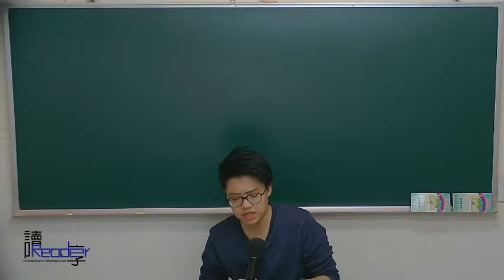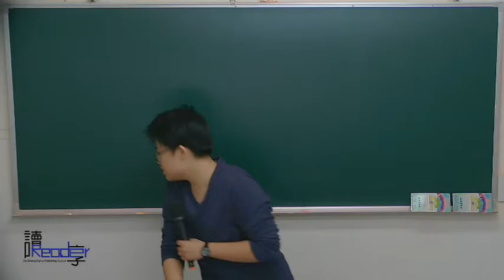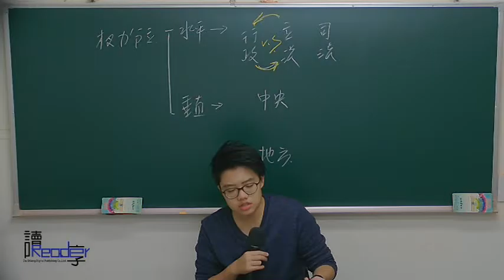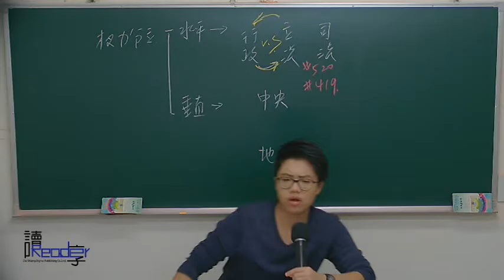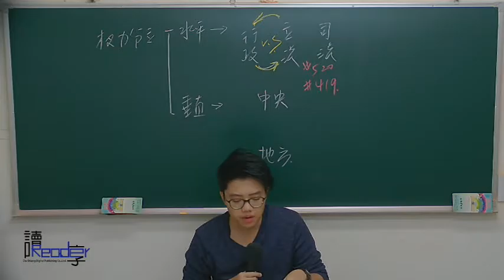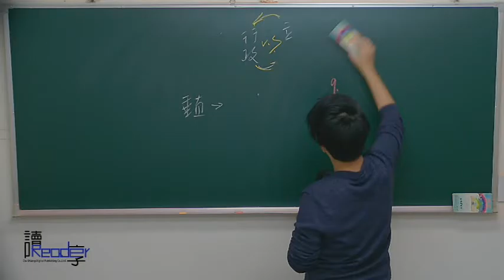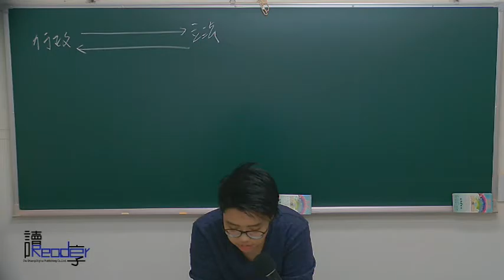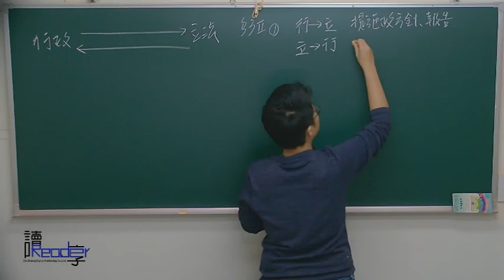讀享國考小學堂 2017莫非的憲法解題講堂第六堂（END）---權力分立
☞2017律師司法官解題班（不含選試科目）影音函授【全套74堂】

☞2017律師司法官解題班（含選試科目一科）影音函授【全套80堂】

☞2017【律師司法官】莫非的憲法解題影音函授【全套6堂】